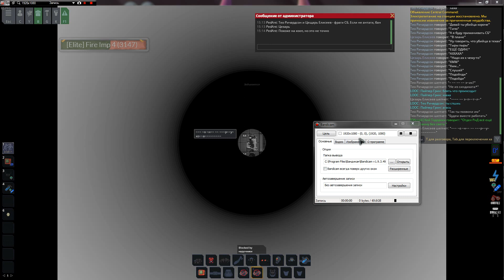Почему я ненавижу СБ и считаю их идиотами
1. Я офицер СБ, 2 минуты как прибыл на станцию. Ищу в техах большой баллон. Захожу в техи СБ и тут же засыпаю.
2. Варден, видит, что у ассистента доступ в СБ, идёт за ним в комнату с двумя открытыми канистрами.
3. ХОС видит, что варден уснул, знает, что газ через секунду наполнит следующее помещение, его действия - бегать из стороны в сторону, достать лектор... уснуть.
Дальше я вышел из игры, т.к. дальнейшие события очевидны - синдикат получит оружие, все умрут. Позор таким СБшникам. Тьфу.